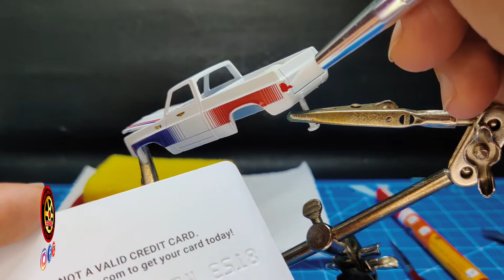Colectivo Navidad Silverado